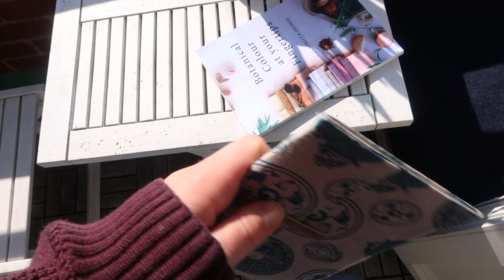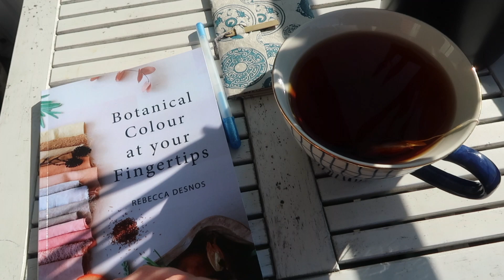Slow living - Spring is here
Don't you just love spring? I feel so filled with energy, life and creativity.